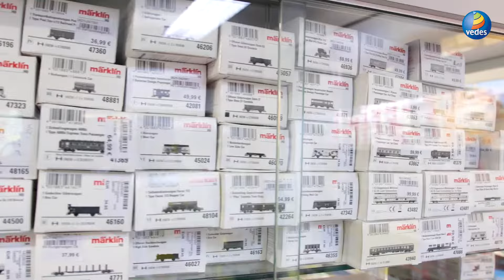Fechter Image Film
4 Etagen - Spiel und Freizeit - Fechter in Ansbach
Im romantischen Städtchen Ansbach gegenüber der St. Gumbertuskirche gelegen befindet sich seit 1935 unser Fachgeschäft für Spiel- und Freizeit auf 800qm.